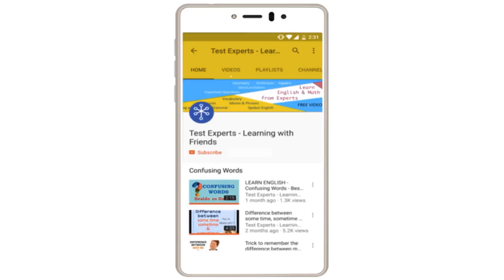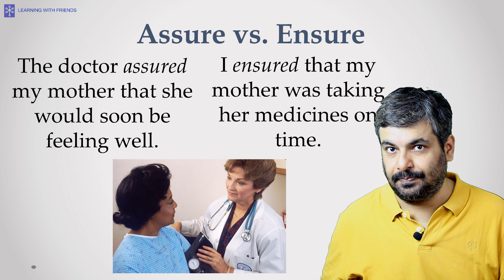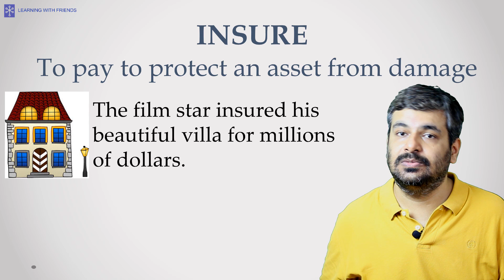LEARN ENGLISH - Do you know the difference between the words Ensure, Assure & Insure? | ESL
In today's 'Learn English' video, we continue our series on homonyms by discussing three words that sound similar but mean different things. These words are ensure, assure and insure.

We explain all three words with examples and images so that you can figure out the difference between them and use them correctly.

Knowing the difference between confusing words will also help you in the Verbal/English sections of tests like CAT, GMAT, GRE, SSC-CGL, BANK PO, SAT, ACT etc.

-- closed captions included --